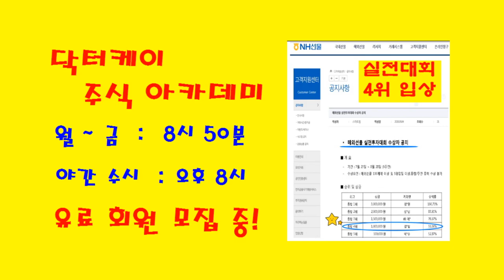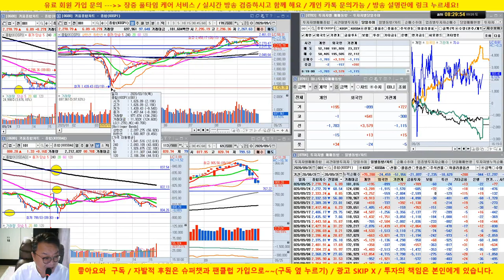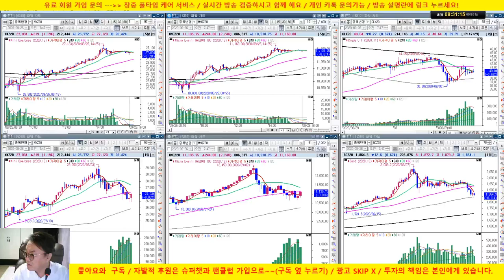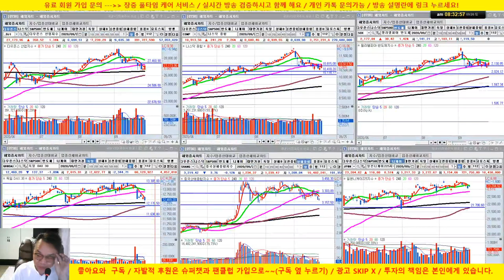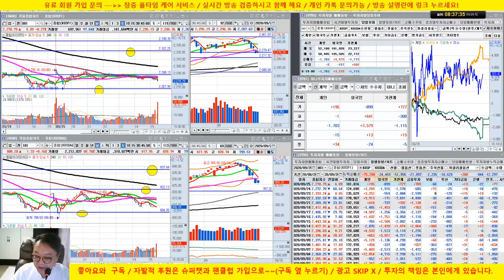[주식 기술적 분석] 1회 시장판단이 우선/미국시장 반등, 60일 돌파 중요/대주주 요건 강화, 환율, 외국인 선물 포지션 /20/09/26/닥터케이 주식아카데미